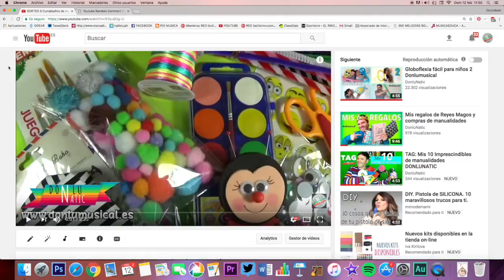Resolución SORTEO DONLUNATIC Ganador especial de los 9 años